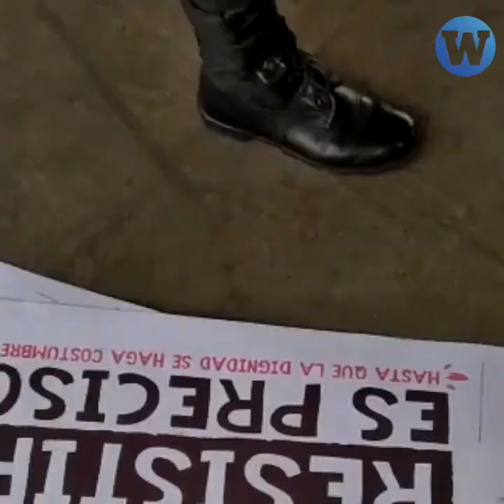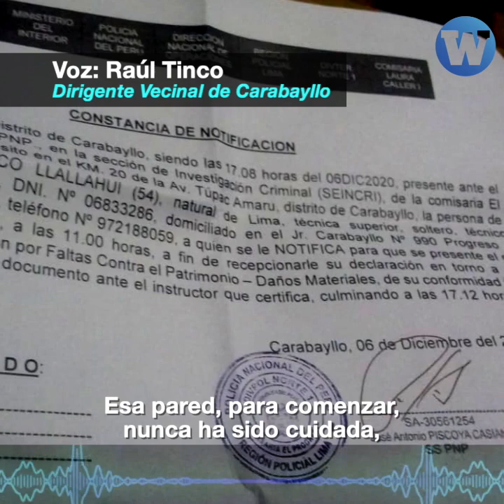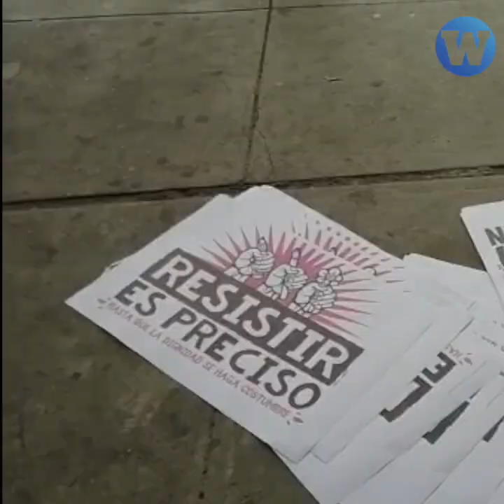Ciudadanos denuncian hostigamiento policial en actividades por Inti y Jack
Desde el gobierno guardan silencio, pero la policía sigue interviniendo a quienes realizan actividades en homenaje a Inti Sotelo y Jack Pintado.